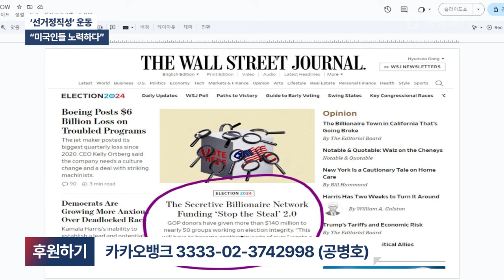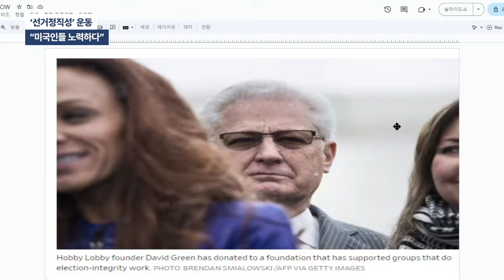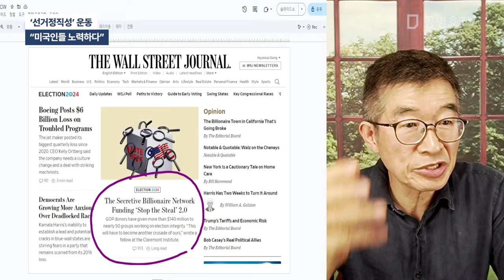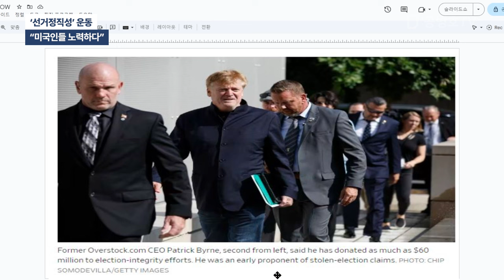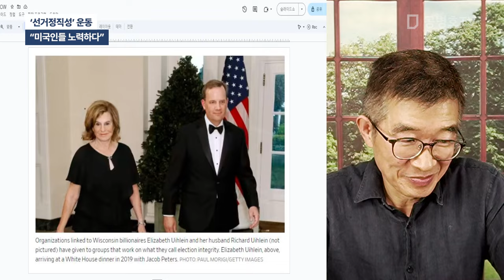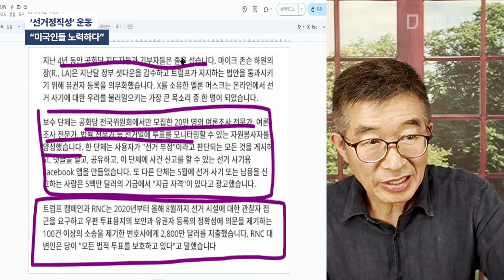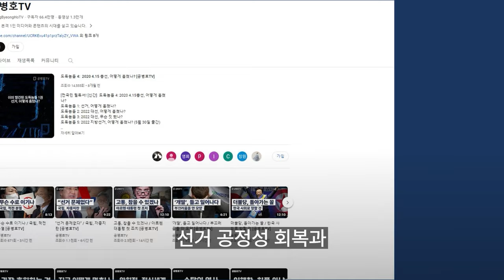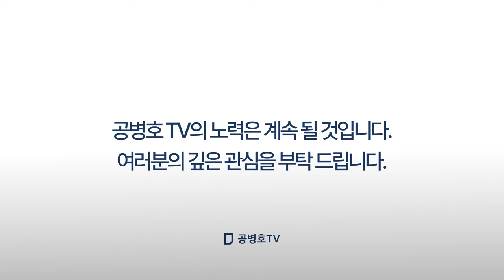'선거정직성' 운동 / "미국인들 노력하다" [공병호TV]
Bitcoin : 3MTW849AkP2ftLeSK2teZHMmzLu7Z83s9U